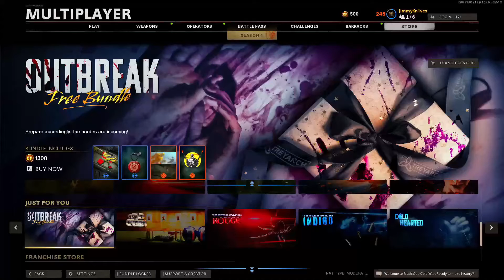Outbreak (Not So) Free Bundle | Cold War Season 2